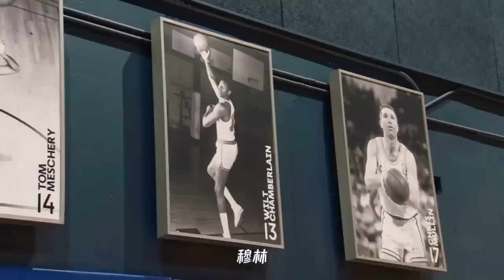｜格林回顧十年NBA生涯 拼命三郎的四年三冠和建立起的神仙友誼｜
-使用優惠代碼為：HighlightNBA
-謝謝大家觀看，按下訂閱已便觀看更多精彩影片。
-希望大家讚好短片。
-你們的支持是我的動力！
-以上影片只是剪輯用途。

以上影片如有侵權，請聯繫我們定必刪除